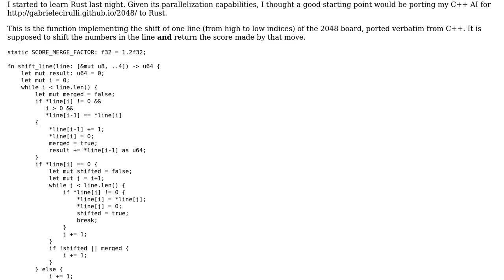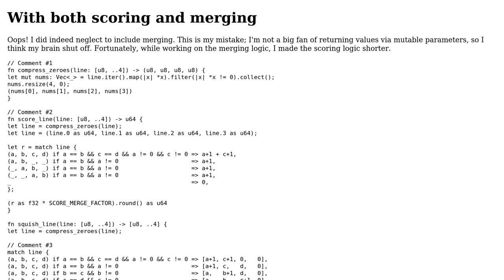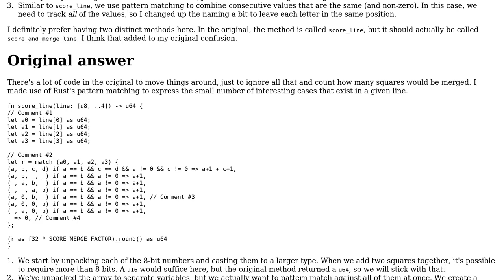Shift and merge numbers as in 2048 game code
With thanks & praise to God, and with thanks to the many people who have made this project possible! | Content (except music & images) licensed under CC BY-SA | Music | Images & others | With thanks to user Shepmaster user Jonas Schafer and the Stack Exchange Network Trademarks are property of their respective owners. You are responsible for your own actions.